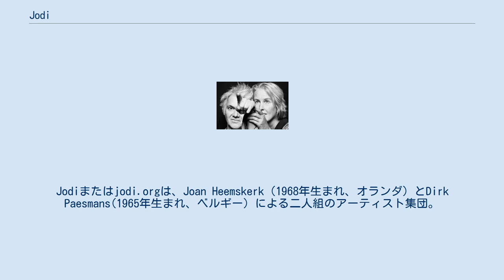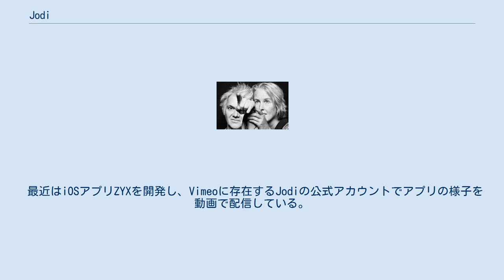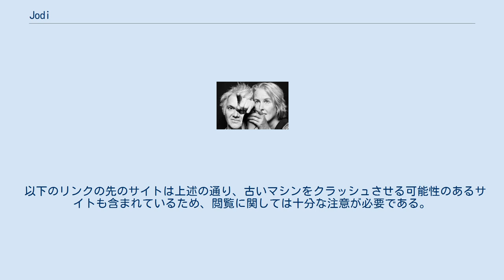Jodi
Jodiまたはjodi.orgは、Joan Heemskerk（1968年生まれ、オランダ）とDirk Paesmans(1965年生まれ、ベルギー）による二人組のアーティスト集団。
現在はオランダのドルドレヒトに在住して活動中。
「インターネットアート（ウェブサイト等を利用して作品を公開する）」という手法を用いている。
 彼らの作品は「ノー・コンテンツ」「ノー・ストーリー」を主題としており、作品の中には一昔前のマシンをクラッシュさせてしまう、ブラウザクラッシャーのような過激なサイトも存在する。
 また、ソフトウェアアートにも手を伸ばしており、様々な展示会などで配布などをしている。
 最近はiOSアプリZYXを開発し、Vimeoに存在するJodiの公式アカウントでアプリの様子を動画で配信している。
 また、Folksomyではコンピュータのディスプレイなどを物理的に破壊するアートも手がけている。
 Jodi自身は、活動の目的を、人間に対して親和性のある、整然としたGUIやCUIに隠蔽されたコンピュータの内面を暴く事にあると主張している。
 2005年1月のNTTインターコミュニケーションセンターにおける「アート・ミーツ・メディア：知覚の冒険」展示会においては、ネット・アートのパイオニアとしてJodiの作品も展示された。
 また、日本のネット・アーティストであるエキソニモとも親交が深く、エキソニモのWeb Desinging連載記事中に登場している。
 2009年9月には、CBCNET主催で行われたカンファレンス「APMT5」にも登壇した。
 日本の匿名掲示板やブログなどで「謎のサイト」としてしばしば紹介される。
 以下のリンクの先のサイトは上述の通り、古いマシンをクラッシュさせる可能性のあるサイトも含まれているため、閲覧に関しては十分な注意が必要である。